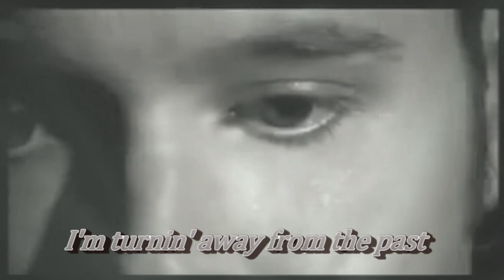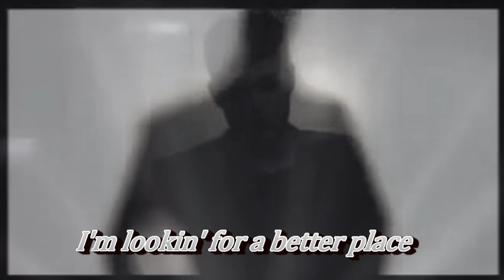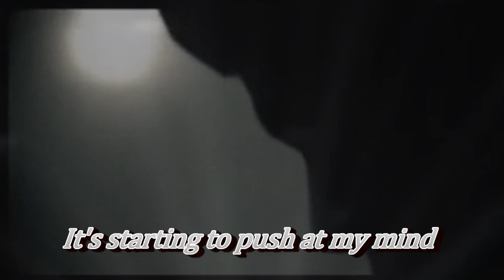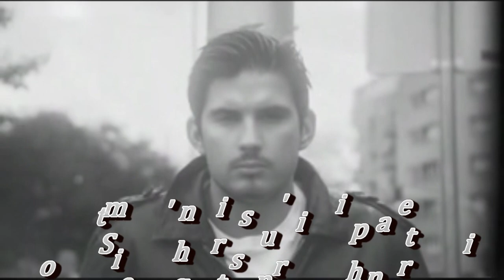Groove Armada feat. Will Young - History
Video with LYRICS (subtitled).

I'm sad with the way that I am
I'm turning away from the past, oohh
I'm lookin 'for a better place
I'm lonely but findin 'my way around
Around, around,
Around, around

So long,
Something's stirring up in the air,
Because it keeps turning me around, oh yeah

So long,
Something's stirrin 'up in the air,
Because it keeps turning me around,

It's starting to push at my mind
Forget all the things that I took with me
I'm throwing away all my dreams
Dreams,
Dreams,
Dreams,

So long,
Something's turning up in the air, ooh
Keeps turning me around,
History reminding (ooh yeah ...)

So long,
Something's turning up in the air, around,
History reminding

So long